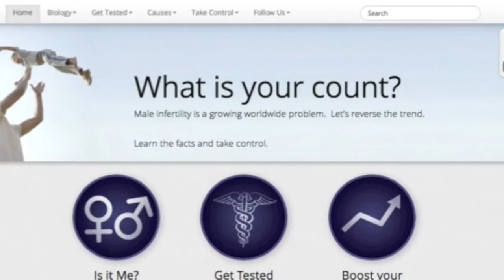DCYB Roadshow Episode 1 - A SHOT of Fertility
The Don't Cook your Balls roadshow is an exploration of male reproductive health. We are traveling around the country to meet with the top experts to find out what causes male infertility and more importantly what can be done about it. In this first episode, we met with Dr. Michael Eisenberg from Stanford University and explored lifestyle factors that can impact fertility.

Dr Eisenberg shared a lot of great advice about what things can hurt fertility and what things can help boost it. In trying to sum it all up, we came up with a pretty awesome acronym. If you want to improve your fertility, take a SHOT. Reduce Stress. Avoid Heat. Overcome Obesity and Eliminate Toxins. These are the major things in our everyday lift that have been proven in study after study to dramatically affect sperm production and quality. Here's what Dr. Eisenberg had to say:

Reduce Stress.
Dr. Eisenberg shared some interesting facts about stress and fertility. He described it as a bell shaped curve. That men want to have an optimal amount of stress in their life. If they have too much stress, it can impact sperm quality. But interestingly, also if they have too little. If they don't care enough about life — that too can actually reduce sperm quality.

Avoid Heat.
Sperm need to stay about 1 degree Celsius (4 degrees Fahrenheit) cooler than body temperature. Heat is one of the leading environmental factors that can influence sperm count and motility. Dr. Eisenberg warned us that cell phones, laptops, sitting under cozy blankets for too long and the like are all potential culprits for hurting sperm.

Overcome Obesity
This was another big point for the doctor. "If it is good for the heart, it's good for fertility." Getting enough exercise, eating a proper diet, not smoking and losing weight if necessary are all very good habits for men who are trying to conceive. He did warn that too much exercise — marathon running and the like -- can over-stress the body and might not be too good but in general most studies have shown the more active men are, the better their fertility is.

Eliminate Toxins
Finally, it's important to watch toxins that come into the body. Smoking, alcohol, drug abuse, pesticides, certain prescription medications and various heavy metals can all contribute to low sperm counts. It's useful for men trying to conceive to avoid these toxins. It's also helpful for men to make sure they get enough anti-oxidants. Dr. Eisenberg recommends that all his patients make sure their diets are rich in anti-oxidants or try an anti-oxidant supplement to help keep sperm well nourished and safe from radicals.